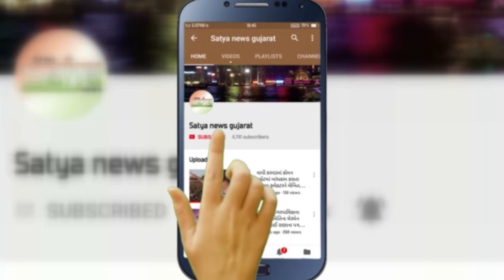Surat News Today l કોંગ્રેસ મોંઘવારી રૂપી રાવણના પૂતળાનું દહન કરતાં અટકાયત